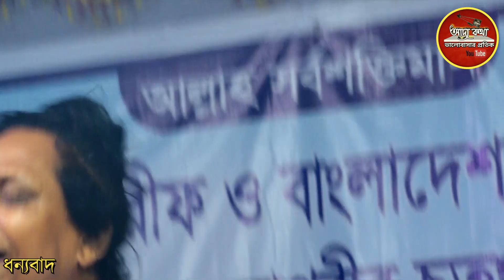ইব্রাহিম আদম-মরা মায়ের গর্ভ থেকে জন্ম নিছে || ঘটনাটি না শুনলে-চরম মিস করবেন || Chuto Abul Sorkar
ছোট আবুল সরকার-পালা গান || গানটি হয়েছিলো,চাঁদপুর
গানটি কেমন লাগলো আশা করি আমাদের জানাবেন ধন্যবাদ।

Singer : ছোট আবুল সরকার পালা গান
Albam: পালা গান
Release date : 27-september-2022
Topic: পালা গান
New Palan Gaan 2022

বাউল গান বাংলা ও মাটির গান, আপনাদের এলাকায় বা কোন সামাজিক অনুষ্ঠান প্রচারের যোগ্য হলে আমাদের সাথে যোগাযোগ করুন।
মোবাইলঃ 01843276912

.* WARNING *.